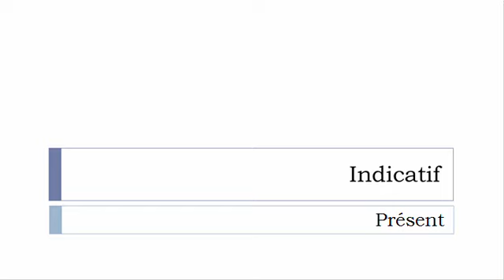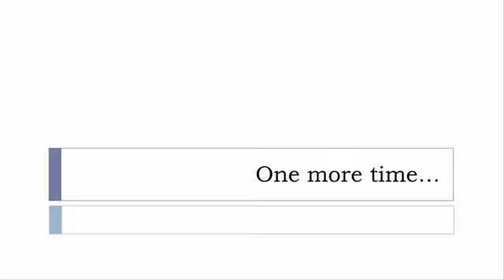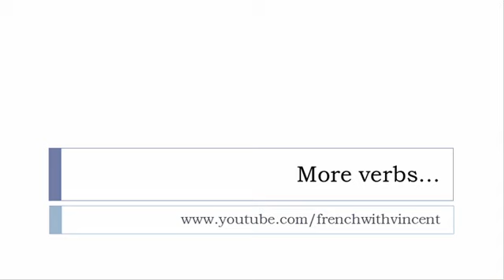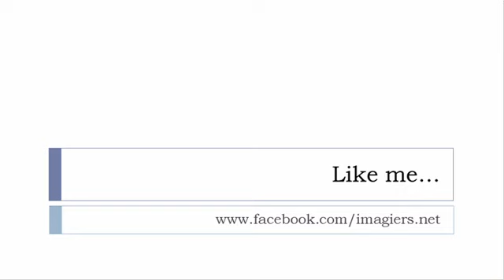French conjugation = Bleuir = Indicative Present